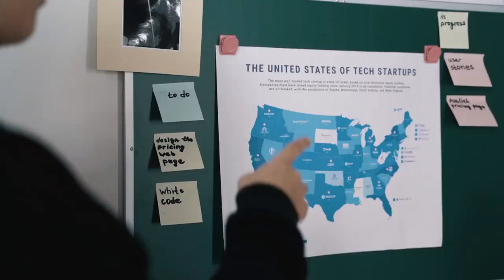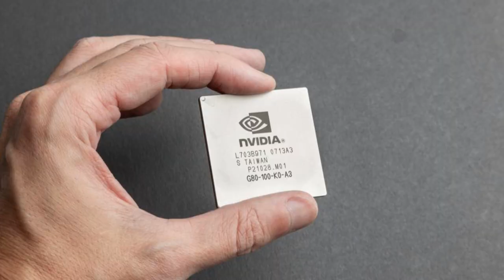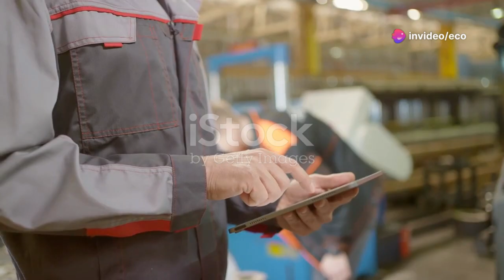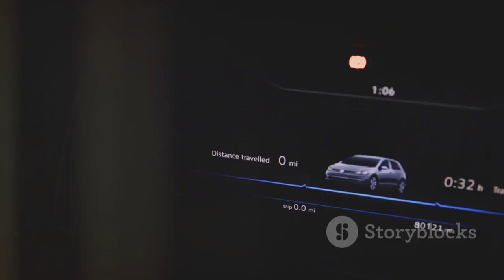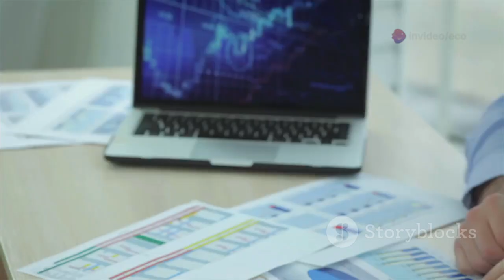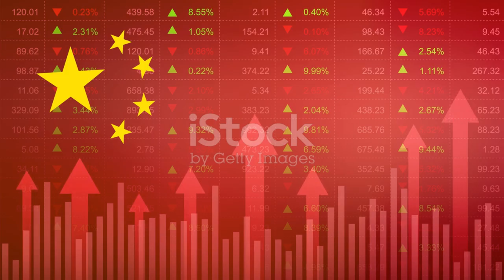This EUV Innovation Will Crush ASML, Declares Huawei's Chief Executive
Huawei's CEO has declared that China's new EUV lithography machine could upend ASML's global dominance. The technology, developed domestically, is seen as a major step toward semiconductor self-sufficiency. This breakthrough could allow China to bypass Western export controls on advanced chipmaking tools. If successfully scaled, it threatens to disrupt the existing power structure in global semiconductor manufacturing. Huawei positions this as a pivotal moment in China's technological rise and a direct challenge to ASML’s monopoly.